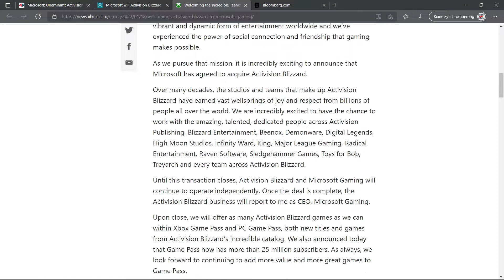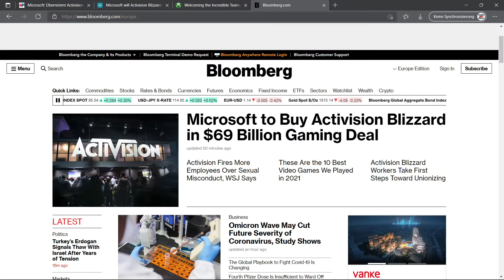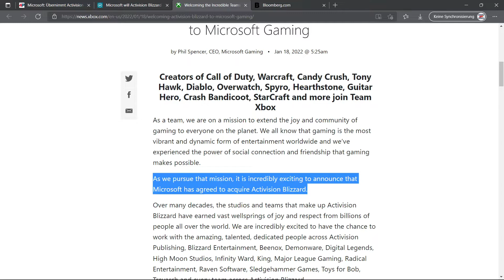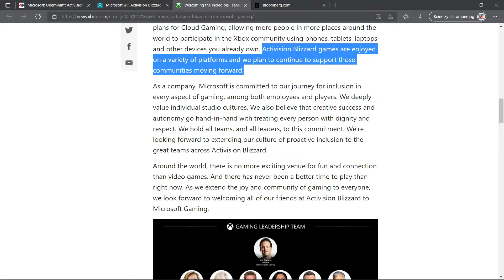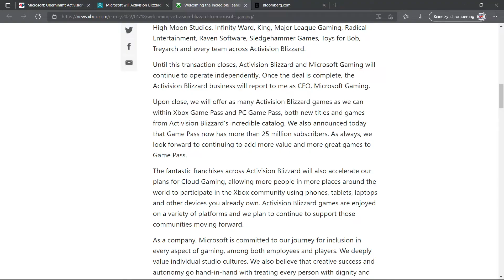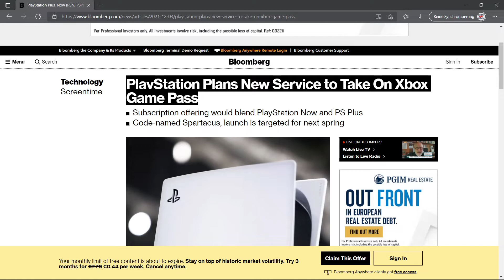Microsoft holt sich Activision Blizzard! // CoD nur noch auf XBOX? [deutsch]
Was ist das denn für eine wahnsinnige News?! Microsoft verkündet heute, dass sie einen mega Deal mit Activision Blizzard abschließen. Hier geht es um nicht weniger als stolze 69 Milliarden US Dollar! Heißt das in Konsequenz nun, dass wir Call of Duty, Overwatch und Diablo nur noch auf der XBOX und dem PC spielen können? Wird die Playstation ausgeschlossen?
Oder kann Sony noch mit dem eigenen Game Pass "Spartacus" kontern?
Zeitstempel:
00:00 Microsoft holt sich Activision
00:39 zusätzliche Details zum Deal
02:16 was bedeutet das für uns?
05:00 Sony unter Druck
06:45 Abschluss
Besucht mich auch auf Twitch, wenn ihr Bock auf Live-Streams habt:
Wenn ihr interessiert seid an weiteren News und Informationen rund um die Playstation und euch gerne mit Gleichgesinnten austauschen wollt, dann empfehle ich euch einen Besuch auf